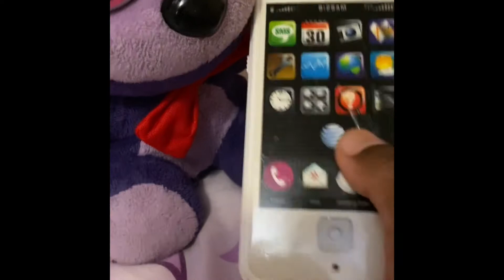Plushie Halloween Special Part 1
This is a video of me having fun with my plushies!

Enjoy my Plushie fans!